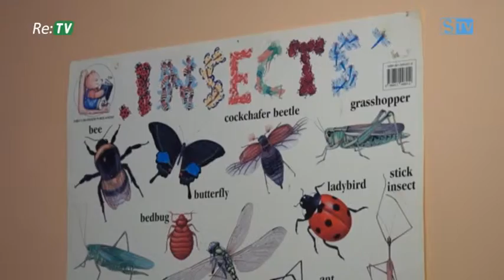Kuldīgā aizvadīta karjeras nedēļa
Kasrjeras nedēļā tiek aicināti bērni un jaunieši iepazīt darba tirgu daudzveidīgo piedāvājumu.